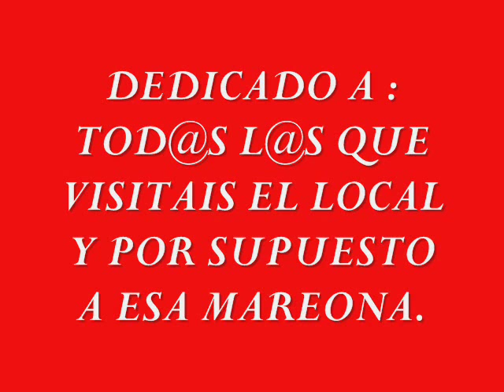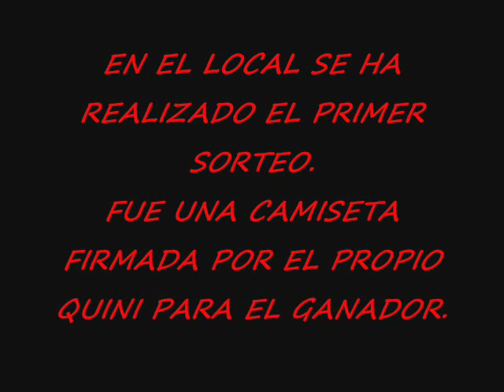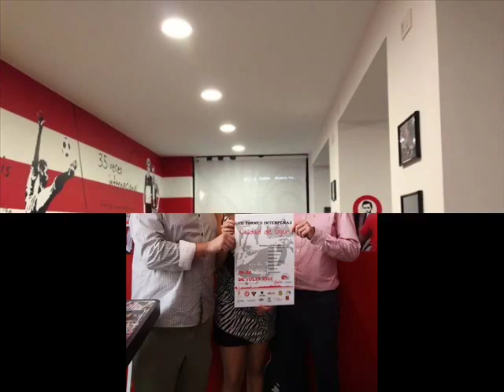dQuini TAPAS BAR (Avda. Pablo Iglesias, 63-Gijón)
En Gijón hay un nuevo local . Como su nombre indica, dQuini es un lugar para los  amantes del futbol, del sporting de gijón y del gran jugador QUINI. ; mítico ex-jugador del SPORTING DE GIJON y del F.C.BARCELONA.